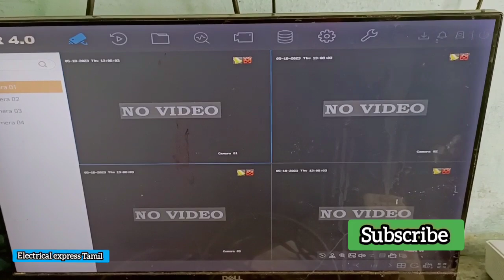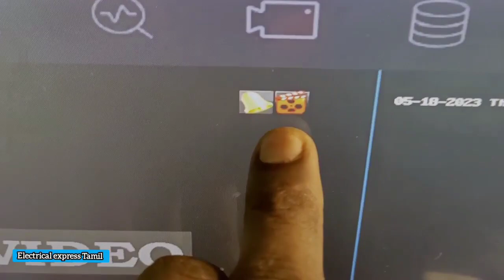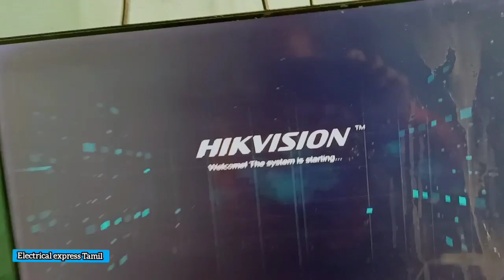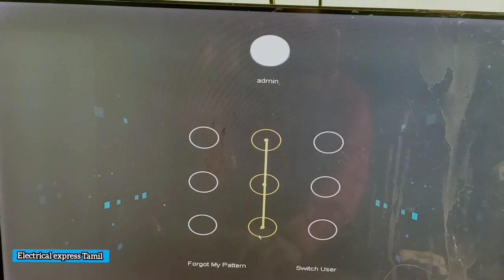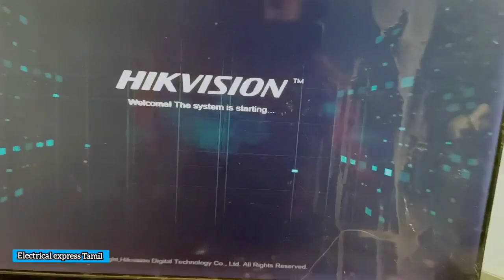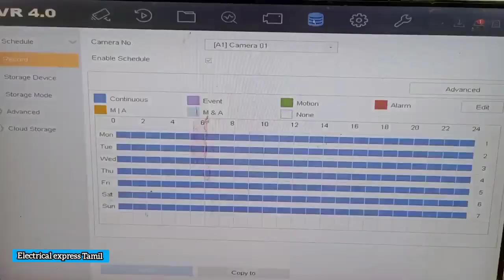hikvision Dvr recording failure ரெக்கார்ட் ஆகவில்லை காரணத்தை பார்ப்போம் வாங்க